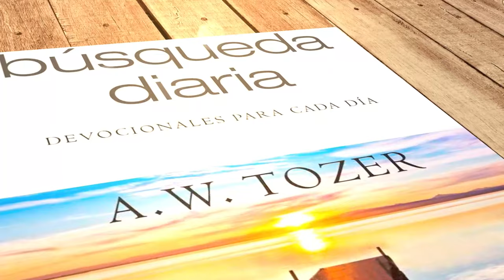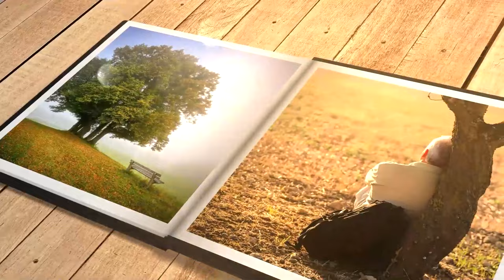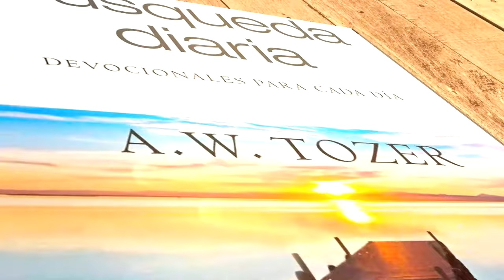Mi búsqueda diaria (28 de enero)